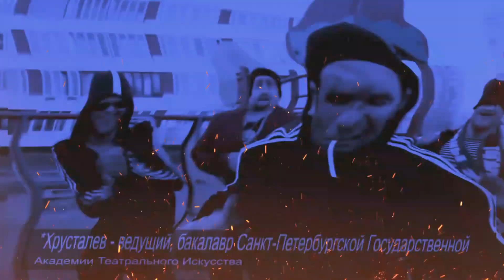Crazy Russian Hard Bass Dance With Vodka